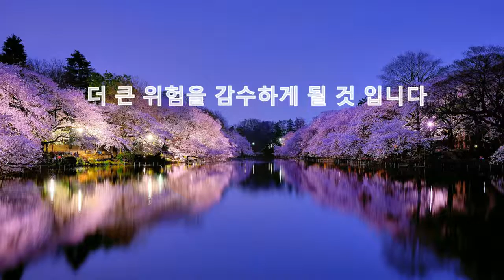LomiLomi MauiSaying #24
✅우리가 누구 ?

                                                                      - 마가렛 대처